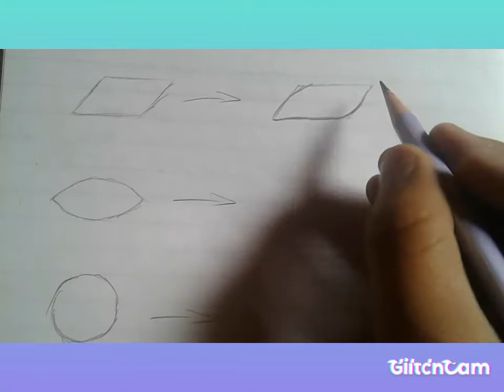how to draw eyes with different shapes👀